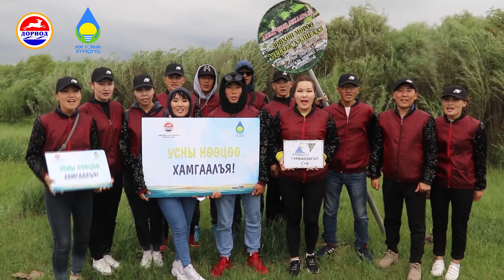гол усаа хамгаалъя 5